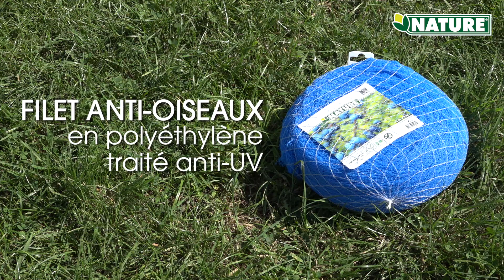FILET ANTI OISEAUX FR